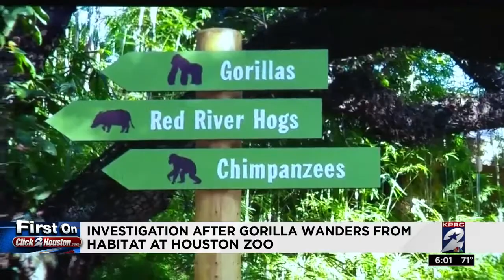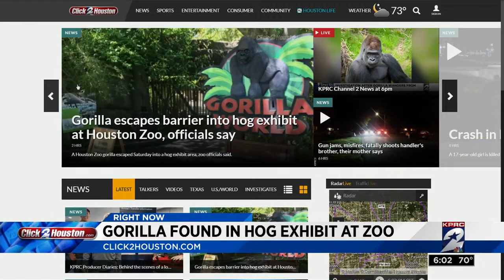Investigation after Gorilla wanders from habitat at Houston Zoo